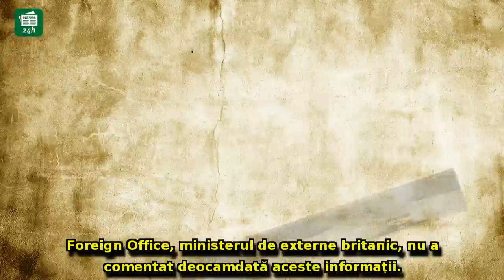Decizie ŞOC în scandalul fostului spion rus otrăvit: Londra propune acordarea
Decizie ŞOC în scandalul fostului spion rus otrăvit: Londra propune acordarea de NOI IDENTITĂŢI pentru Serghei Skripal şi fiica lui